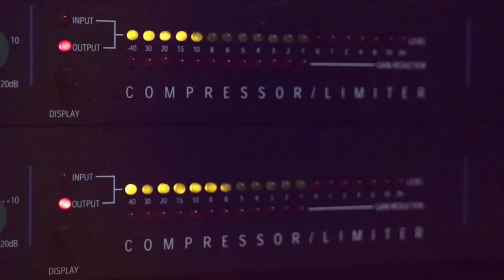دبكة شعبية 2020 جديد الفنان باسل جبارين حفلة عاهد اسعد ارطاس بيت لحم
دحيه سالم
  دحيه ايمن
 دحيه معين
 دحيه الزعبور
  دحيه عماد
  دحيه يا
  دحيه يوسف
  دحيه ابو
  دحيه بدويه